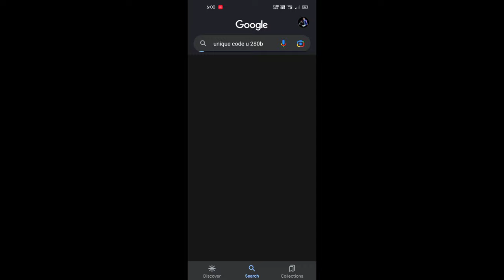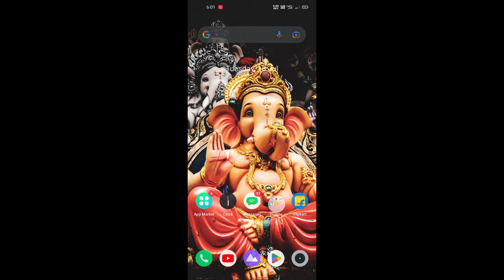How To Fix Nickname Already Exists Problem 2023 || Free Fire Name Already Exists Problem 😢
Hey Guys,
     Welcome to [My YouTube Channel MAN V FF]! In this video, one of the most frustrating issues faced by Free Fire players -  "Nickname Already Exists" problem! If you've encountered this pesky error while trying to change your in-game name, worry not, as i got you covered with the ultimate solution.

💡 i have thoroughly researched and tested various methods to fix nickname already exists free fire problem error, and i excited to share them with you today. Whether you're a seasoned veteran or a new player looking to personalize your gaming identity, changing your nickname is an essential part of the gaming experience.

In this video, you'll learn:

🎯 Nickname already exists free fire problem 2023

🎯 The common reasons why the "Nickname Already Exists" error occurs.

🎯 Step-by-step tutorials on how to solve nickname already exists problem for all free fire players

🎯 Pro tips to avoid the error in the future and change your nickname hassle-free.

🎯 Nickname already exists problem in free fire

🔷 Social Link ✓